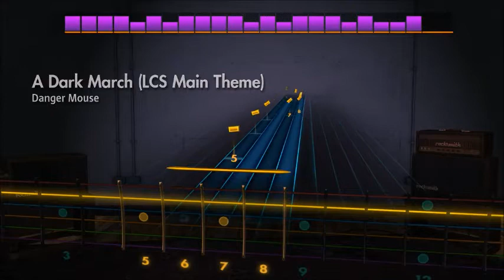Danger Mouse - A Dark March (GTA: LCS) (Lead) Rocksmith 2014 CDLC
GTA: Liberty City Stories Main Theme